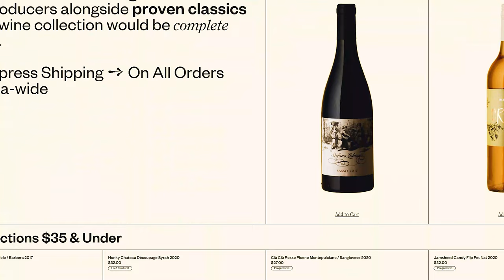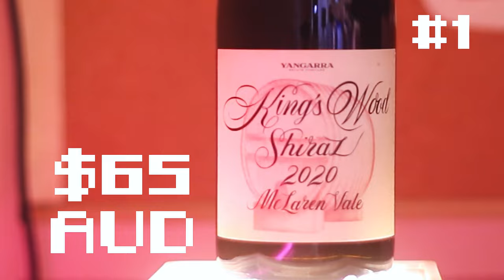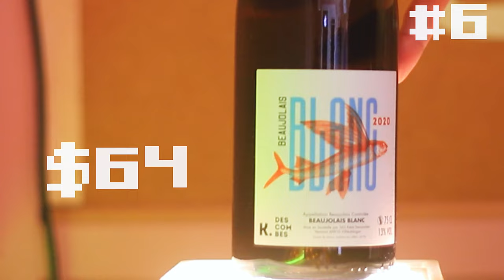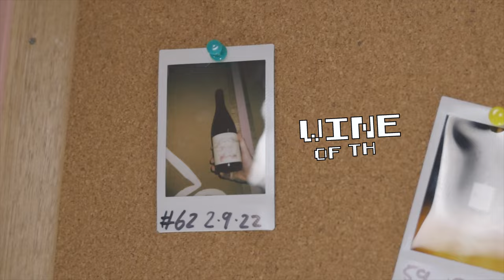He Finally Did It... | Blind Wine Reviews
On this week's episode Henry levels up his tasting knowledge to that of a master of wine! It's legitimately impressive.

TIMESTAMPS
00:00 - Introduction!
01:14 - Wine #1: Yangarra King's Wood Shiraz 2020
02:23 - Wine #2: Jean Bouteille Ruckus Semillon 2021
03:43 - Wine #3: Torres Solar Sobre Lias Organic Macabeo 2019
04:59 - Wine #4: Alpha Box & Dice Wendy Chardonnay 2021
06:25 - Wine #5: Minim Lansborough Grenache 2021
07:39 - Wine #6: Kevin Descombes Beaujolais Blanc Chardonnay 2020
09:28 - Group Chat!
19:19 - Wine Of The Week!

BUY THE WINES:
Wine #1 - Yangarra King's Wood Shiraz 2020